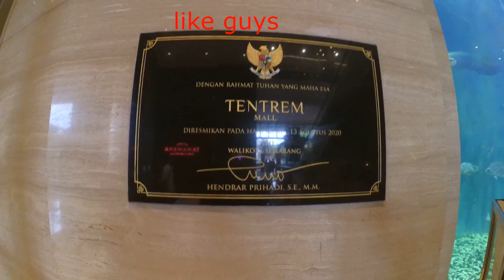Mall Tentrem Semarang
Mall Tentrem adalah salah satu Mall baru yang ada di Kota Semarang. Mall ini berada pada kawasan bisnis Simpanglima Semarang. Mall dibuka saat pandemi covid 19 belum selesai. Mall ini menjadi satu dengan dengan apartemen dan hotel berbintang 5. Sa;ah satu yang unik dari mall ini adalah terdapatnya aquarium raksasa di mall dan adanya ice skating.